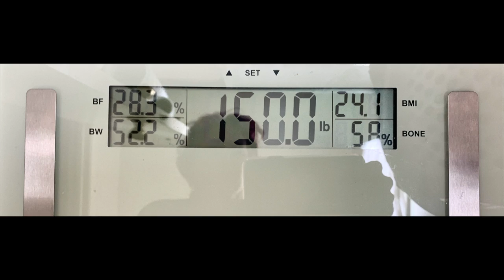WEIGHT LOSS WEEK 2. Intermittent Fasting. Vegan.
This video is a report after the second week on intermittent fasting. I lost only 1 lb because I ate until my stomach hurts. Stupid, I know. But I wanted to experiment on that and found out that by doing so I didn't gain weight either. Well, let see how much weight I'm going to loos after week 3.